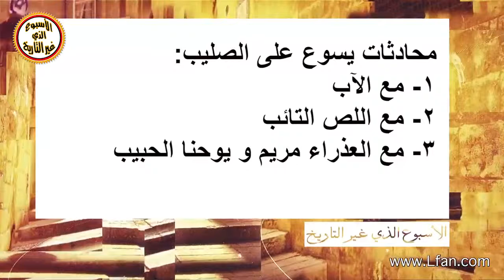ح4-16 كلمات المسيح الأخيرة على الصليب